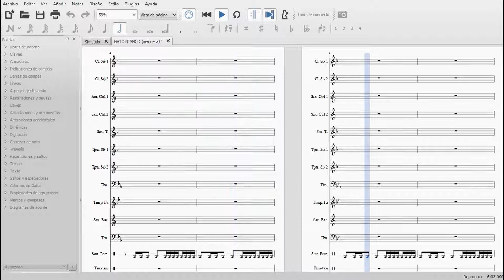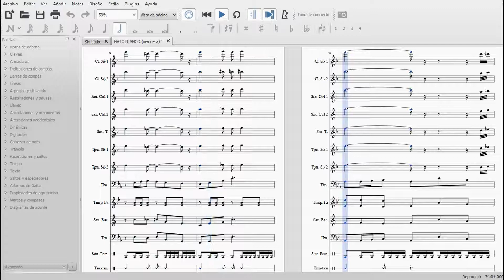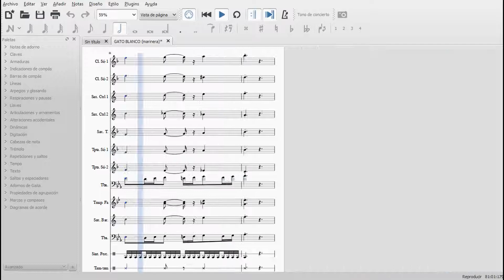El Gato Blanco (Marinera) / Musescore.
Tema del norte peruano, la marinera es representativa de el departamento de Trujillo no hay lugar donde no se escuche a una banda de músicos interpretar esta conocidísima marinera de compositor anónimo.